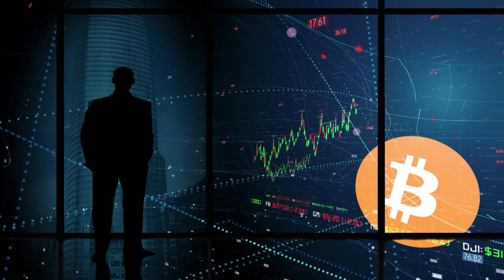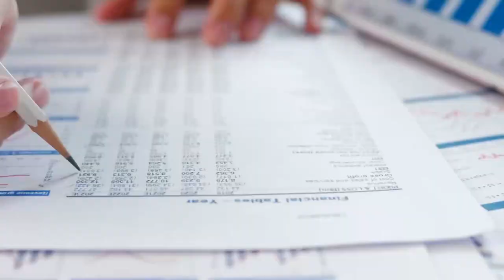BANCOS VÃO EXPLORAR CRIPTOMOEDAS